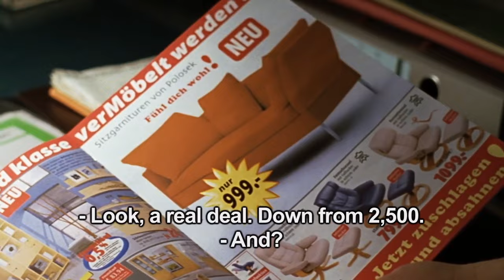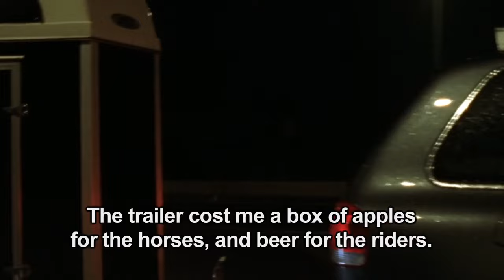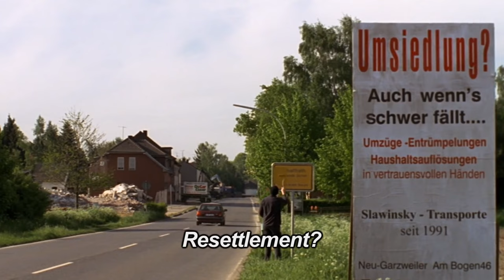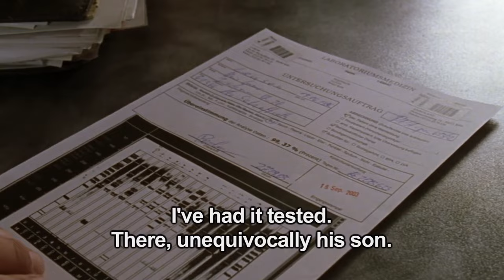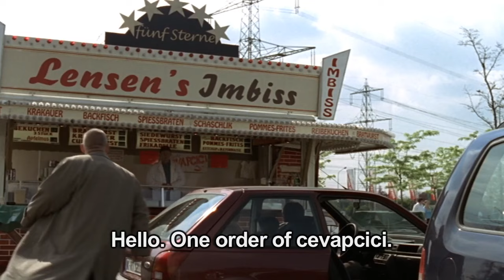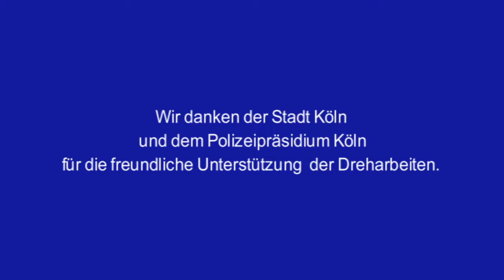Tatort 2022 | Ghost Town | Tatort 2023 Full Eepisode | Germany Tv Series